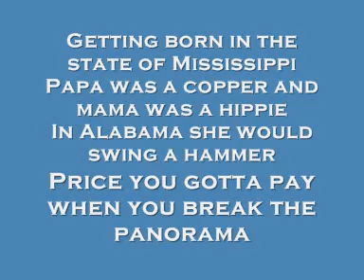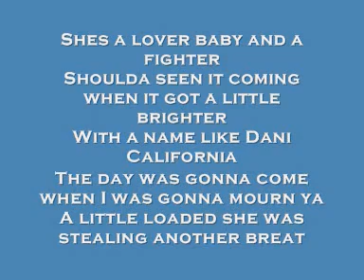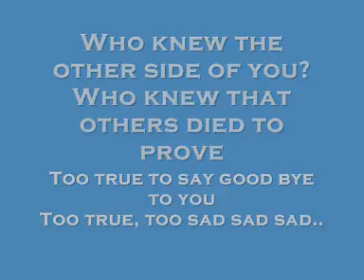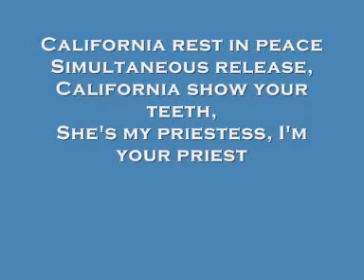Red Hot Chili Peppers Dani California LyricsMpgun com